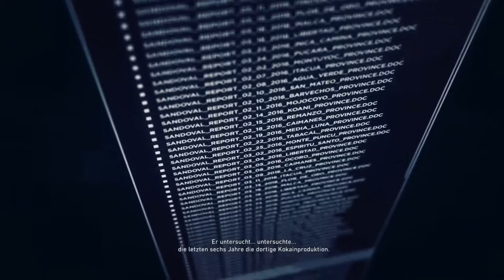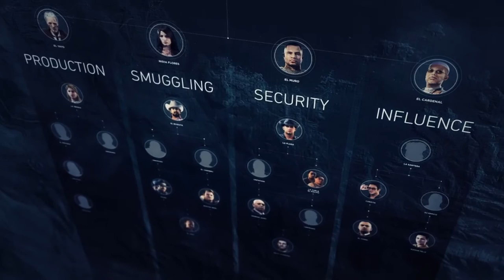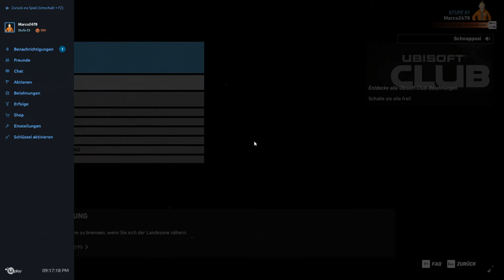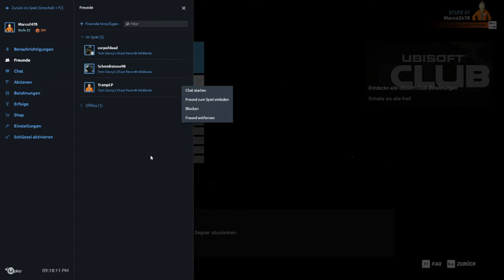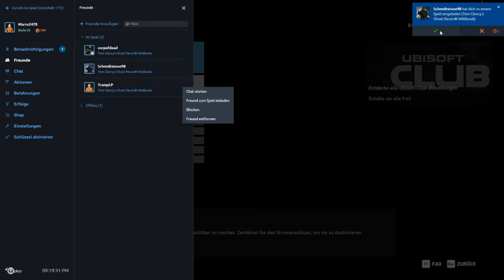GHOST RECON WILDLANDS #01 [German/HD+] - Wir gegen das Kartell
Viel Spaß